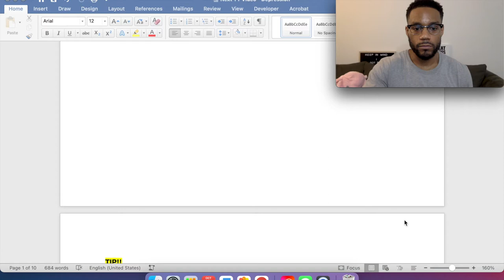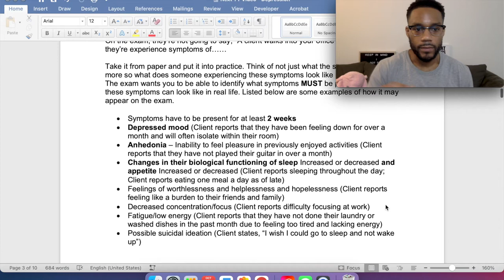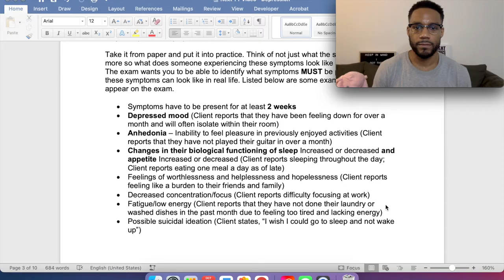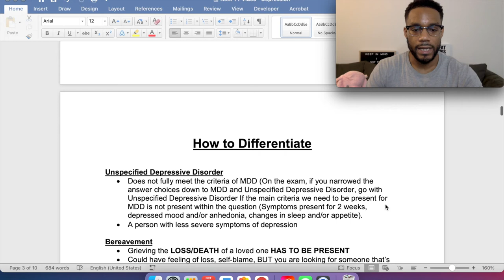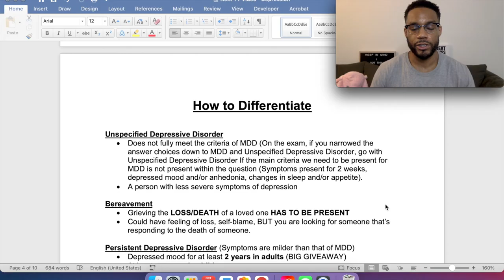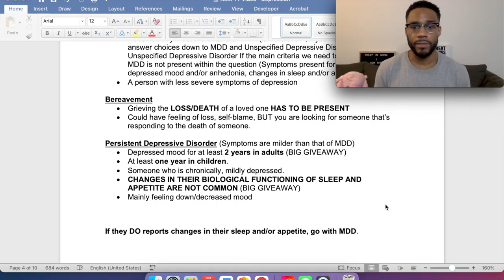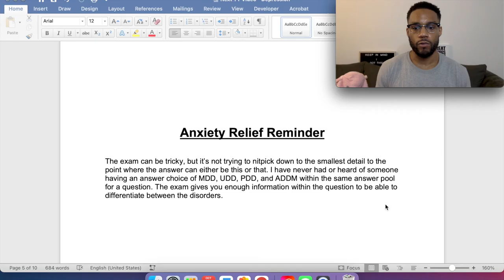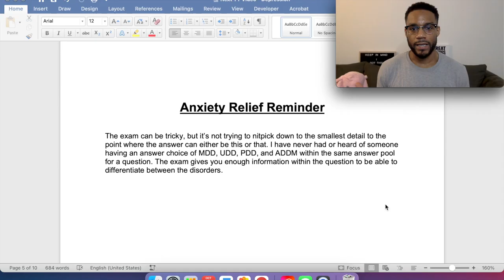LSW/LCSW Exam Prep | Depression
Hey, everyone! Thank you for checking out the video!

Thank you, I greatly appreciate it!